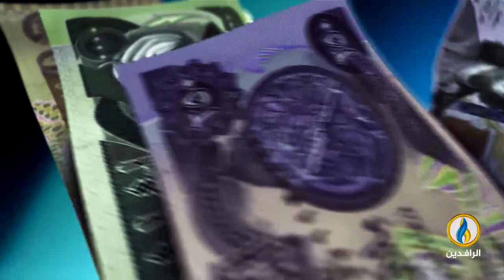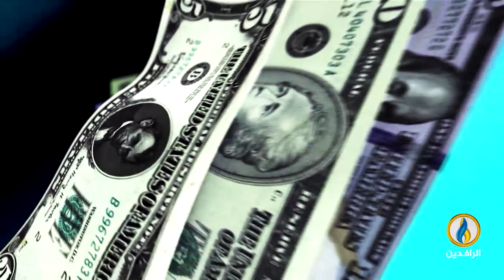أبرز الأخبار الاقتصادية على قناة_الرافدين ليوم الاثنين في